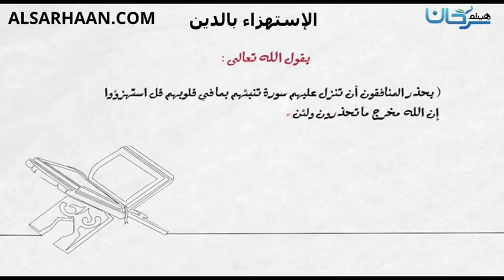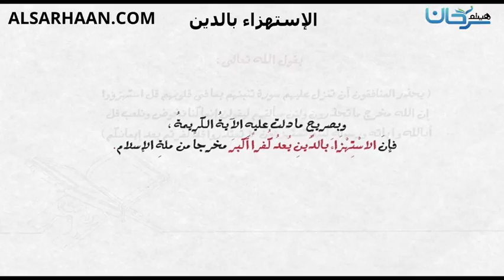الإستهزاء بالدين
الإيميلEmail